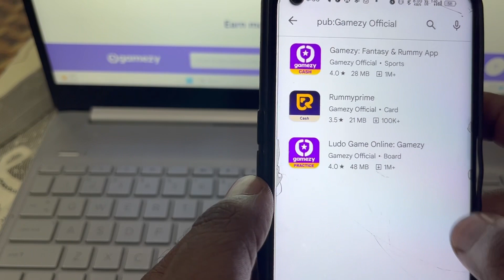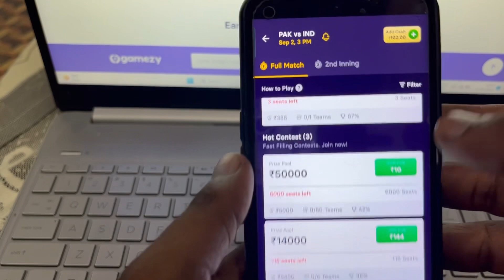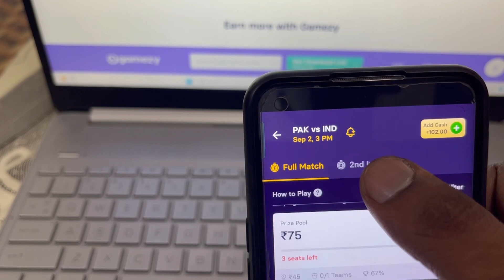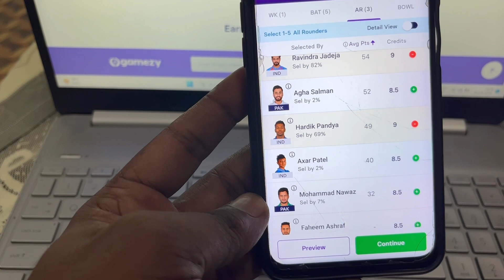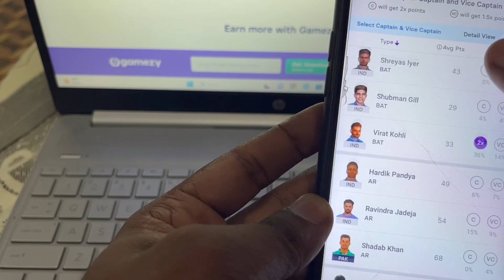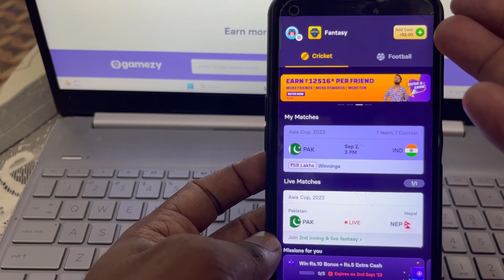Gamezy app se paise kaise kamaye l How to make money in gamezy app l cricket me paise kaise kamaye l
Dosto Maine apko is video me bataya h ki Gamezy app se paise kaise kamaye, Gamezy App me Account kaise banate h, Gamezy app Me team kaise banaye l

Hey! Join me on the Gamezy App.

Hurry! to join.

Get upto 200% bonus upto Rs.12000 & Extra Cash upto ₹175 on your 1st deposit.
What’s more? Earn cash upto Rs. 12516 per referral.

Use Code: 2FJACX

Entry 1 रूपए ईनाम 1 करोड़ 51 लाख रुपए बेस्ट ऐप:-Here’s Rs. 1500* Special Bonus for You. Join me on My11Circle.

2. Use my invite code: ALPHKKEH 💸 🎁
Game on!